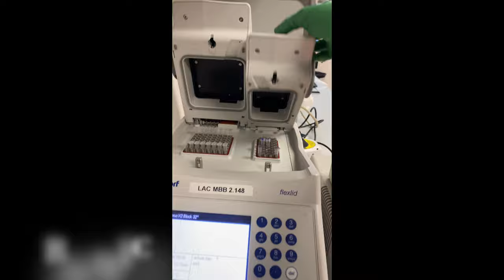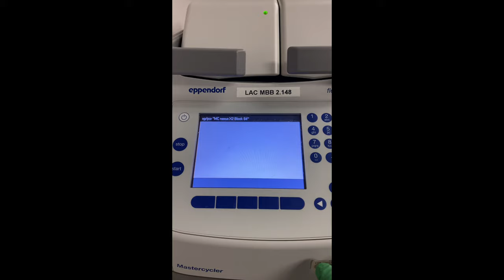a day of the life of a biochemistry undergrad